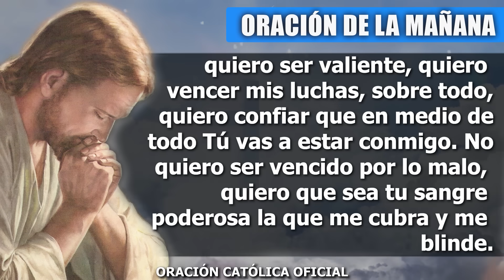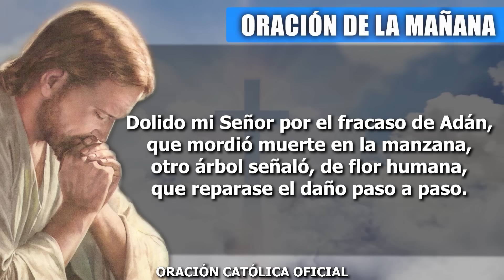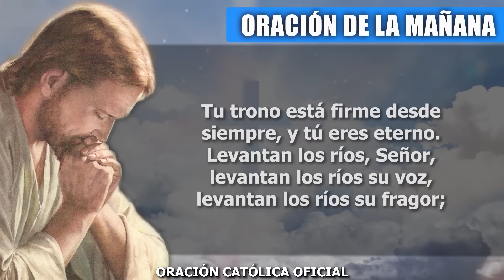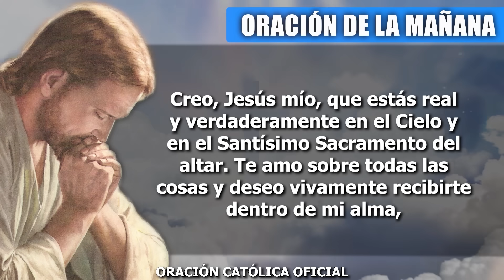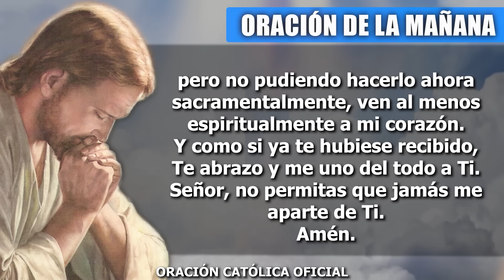ORACION DE LA MAÑANA DE HOY MARTES 05 DE SEPTIEMBRE DE 2023| Oración Católica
Señor, quiero darte gracias por un día más de vida. Porque me regalas tu bendición, porque no necesito a nadie más si sé que estás conmigo, pues no hay otro Dios fuera de Ti, no existe un ser capaz de llenar mi vida de sentido como lo haces Tú, pues nadie me ama tanto como Tú. Estoy contento de estar en tu presencia y de recibir tu fuerza y tu poder para seguir adelante. Me emociona saber que tu Espíritu Santo recorre todo mi ser y lo llena con todos sus dones.